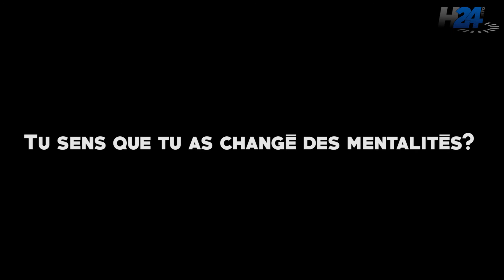Badr Bouzoubaâ, la photo sans artifices